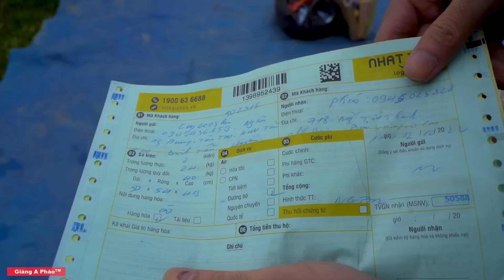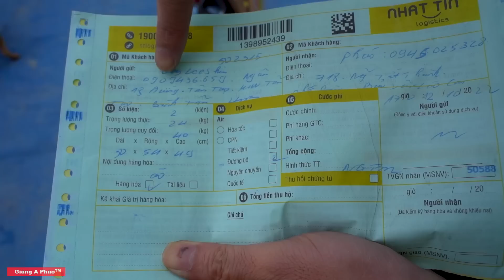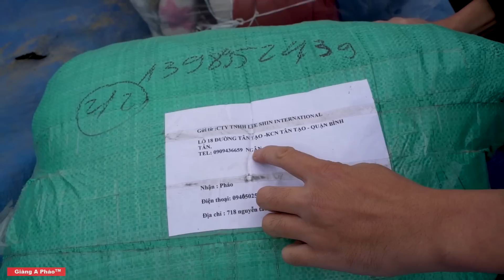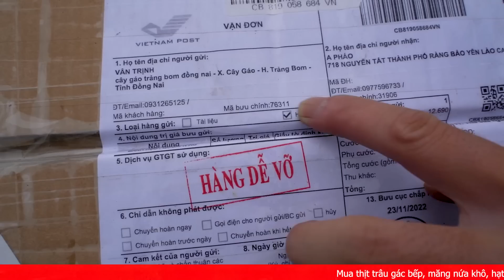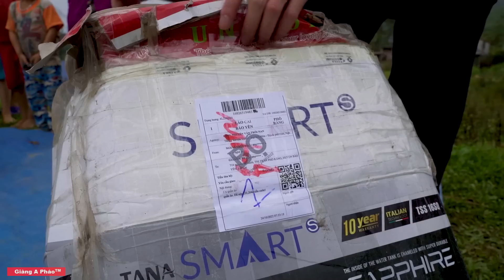Món siêu to khổng lồ #1: Đúng người, đúng thời điểm